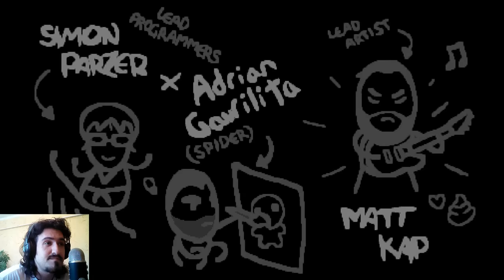Asriel Dreemurr стал Левиафаном | The Binding of Undertale #7